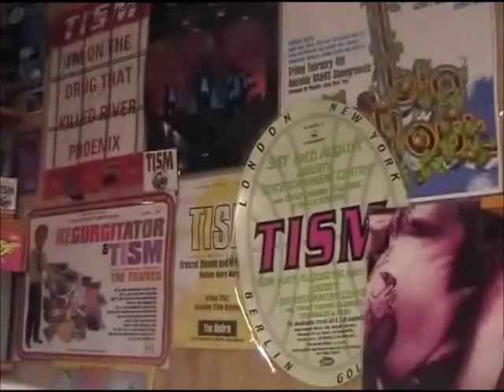TISM Interview part 2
Ron and Humphrey discuss TISM's past. Taken from the dvd of the white albun.